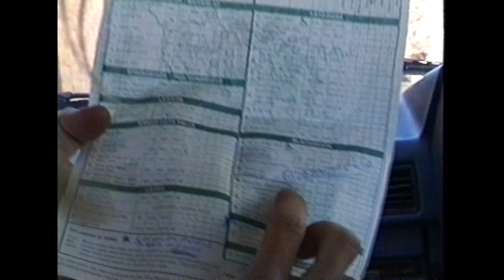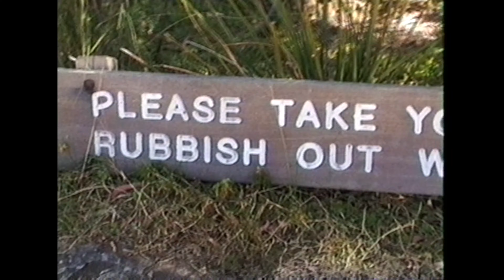The Blue Mountains On A Thursday In 1996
This weekly segment is where I dig deep into my archives to present footage that without YouTube would otherwise go unshared. This is episode 263.

Source material for this material ranges all the way from Super 8 reel, 8mm Camcorder, Hi-8, Digital 8 and MiniDV Camcorder.

On a random Thursday in 1996 I pulled a sick day from work and Tope, De and myself went to the Blue Mountains for the day.

If you're a photographer you may find my Lightroom Presets handy

Tronlink: ➜ TTzAkn31JsMn3hDpDfQx7XRqLuxEck8ayu
Metamask: ➜ 0x493E951A6936dF2E4Ee4307f24EB8d3306bdBce0